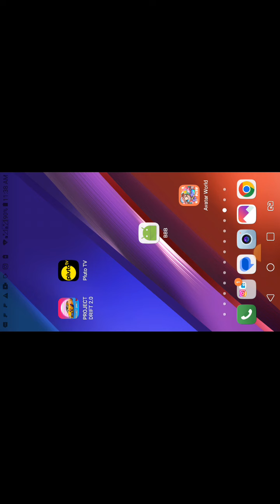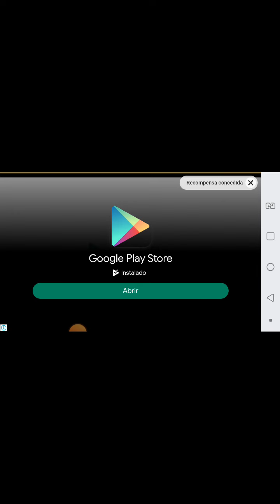20 de maio de 2024